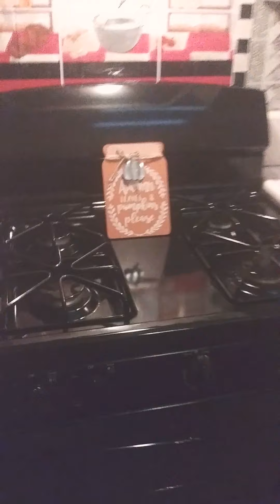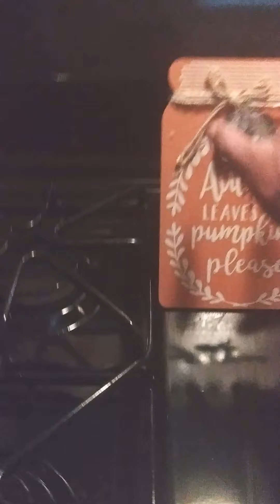Mi vicky limpiando mi cosina💞😘gracias mija love u